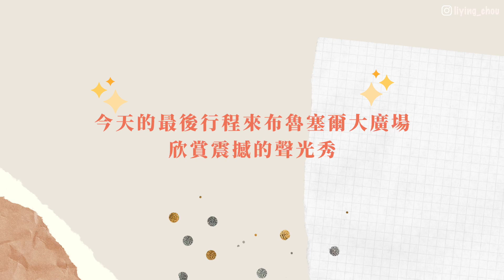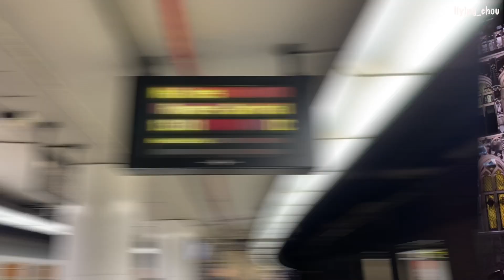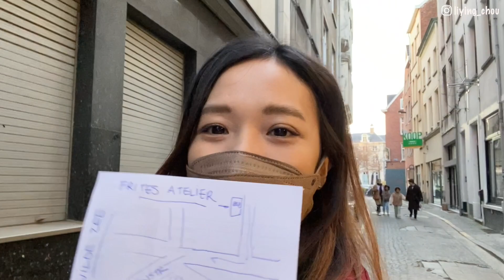一個人旅行比利時VLOG🇧🇪 疫情後第一次出國! 布魯塞爾+安特衛普文藝輕鬆玩♡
去年底聖誕假期終於終於出國了!!
雖然疫情帶給這趟旅程各種不便
但能夠再次飛行，還是去充滿濃濃節日氛圍的歐洲
真的很感動了~ 希望世界快快恢復正常
假期系列之後還有會影片，再請大家多多支持噢🥰

❒ 章節
0:00 從紐約起飛前的艱辛
2:24 抵達比利時布魯塞爾!!
4:14 第二天安特衛文藝之旅
8:36 布魯塞爾觀光客行程